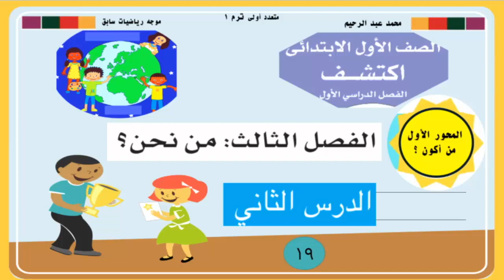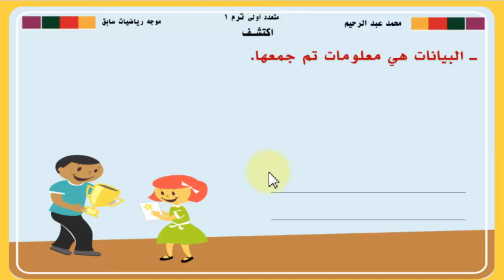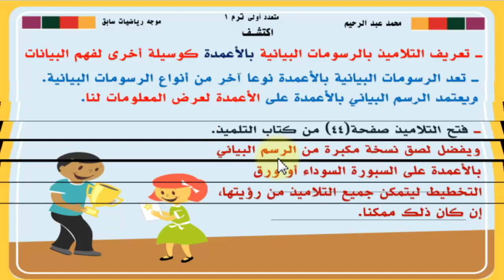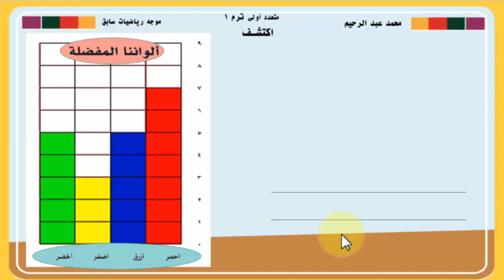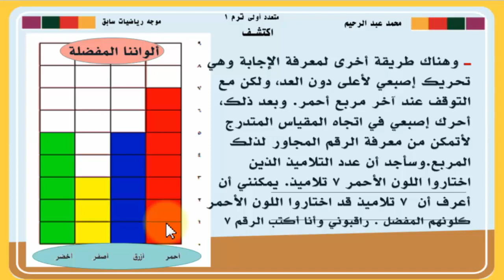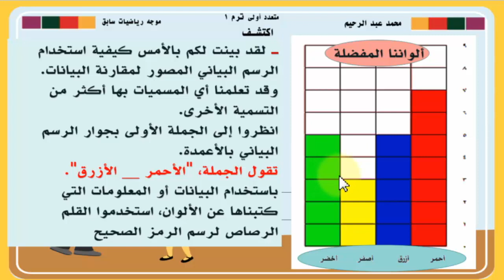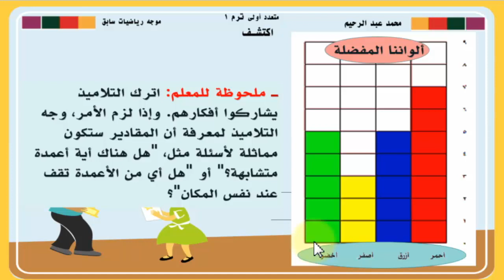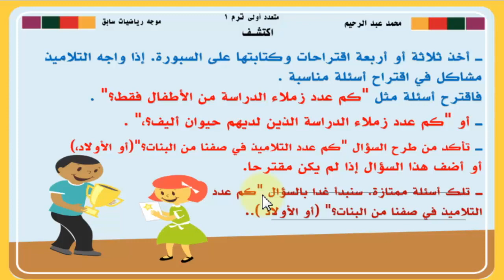شرح متعدد التخصصات المحور 1 فصل 3 درس 19 اولى ابتدائي ترم أول